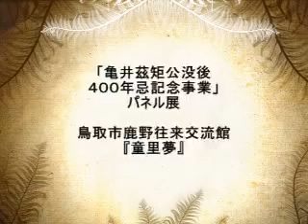「亀井茲矩公没後４００年忌記念事業プレイベント」パネル展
「亀井茲矩公没後４００年忌記念事業プレイベント」パネル展が、平成２４年３月２２日（木）～３月３１日（土）の期間、鳥取市鹿野往来交流館「童里夢」にて開催されています。亀井公に関連する重要資財や産業事業に関連するパネル展示（60点以上）や輸出入品 ・織物など（10点近く）を展示しています。

場所：鳥取市鹿野往来交流館『童里夢』

入館料：無料